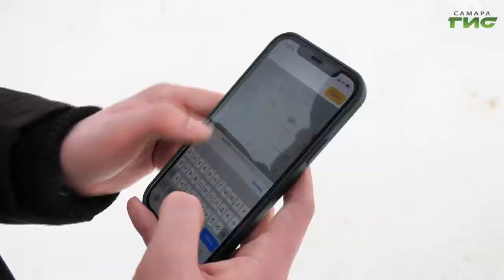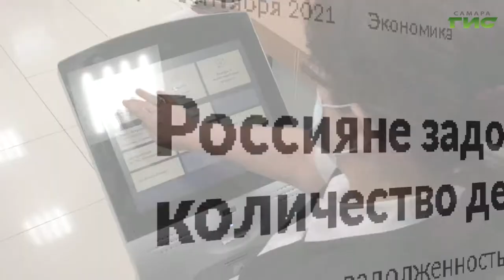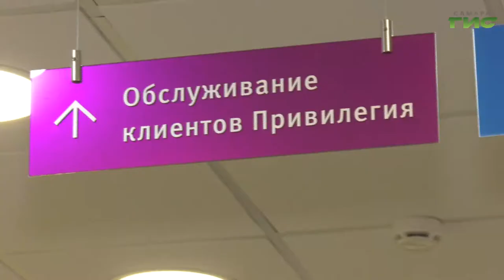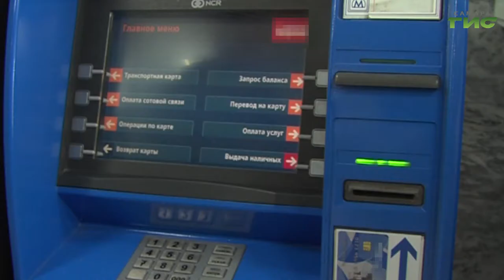На что берут и тратят деньги самарцы и как не попасть в долговую яму и черный список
Долги россиян перед банками в этом году могут достичь триллиона рублей. Больше всего просрочек фиксируют по потребительским кредитам. По словами экспертов, активно "жить взаймы" жители нашей страны начинают перед праздниками, летним сезоном и отпусками. Однако, погасить задолженности по кредитам вовремя и избежать штрафных санкций удается не всем. На что берут и тратят деньги самарцы и как не попасть в долговую яму и черный список банкиров, - узнала Ольга Павлова.